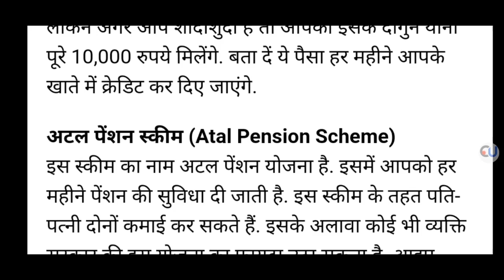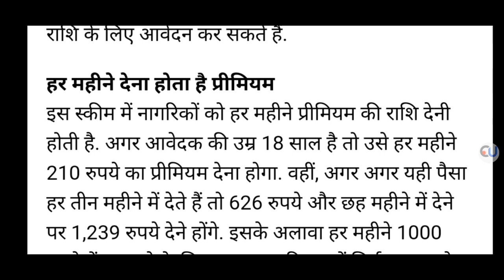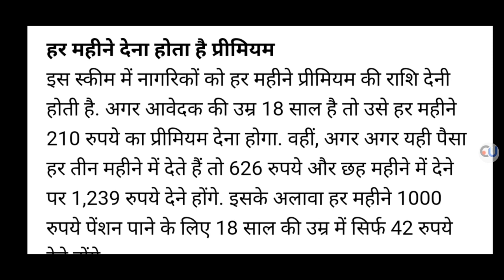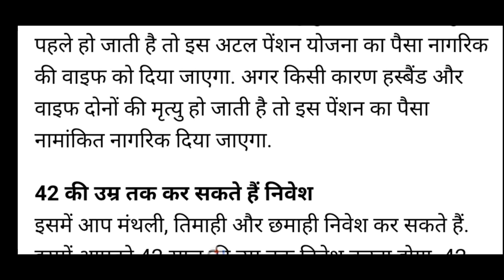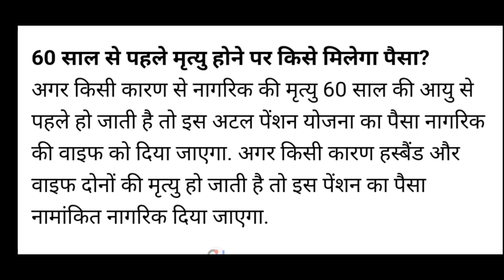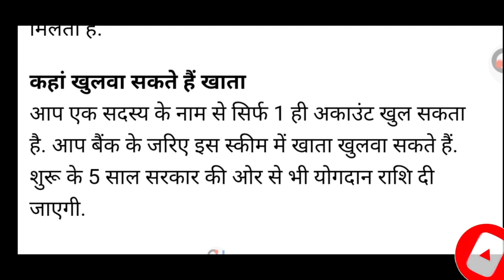pm modi yojana 2022 | pm new scheme | pm modi yojana for students | atal pension yojana online apply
YOUR QUERIES-
pm modi yojana 2022
pm modi yojana list
pm modi yojana 2021 for students
pm modi yojna
pm modi
pm modi yojana for students
pm modi yoga video
pm modi yojana 2014 to 2020
pm modi yojana loan
pm modi yojana new
pm new yojana 2021
pm new scheme 2021
pm new yojana
pm new registration
pm new Scheme
pm new prokolpo
pm new scheme 2021 tamil
pm new car in tamil
pm new Song
pm new health card
atal pension yojana
atal pension yojana in hindi full
details
atal pension yojana band kaise kare
atal pension
atal pension yojana in telugu
atal pension yojana tamil
atal pension yojana pran number check